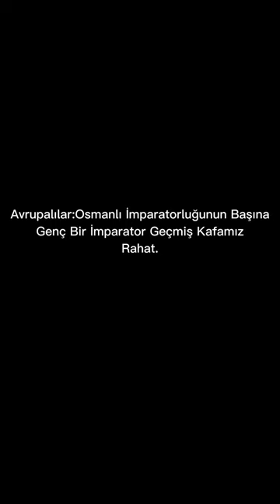Fatih Sultan Mehmet Han